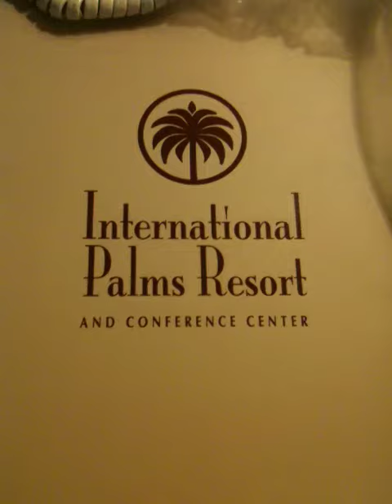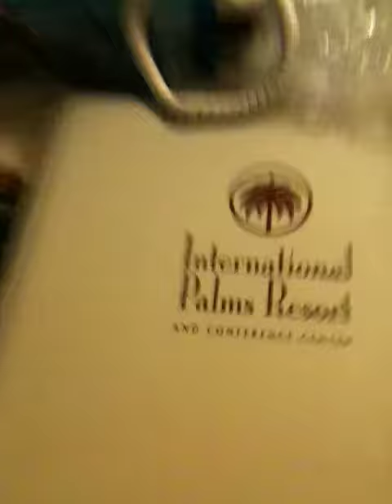BED BUGS IN COCOA FLORIDA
Bed bugs at the international palms resort & conference center. In Cocoa FL USA
bug is two rooms,  they know they have a problem, they gave me a free cab ride to a better hotel.